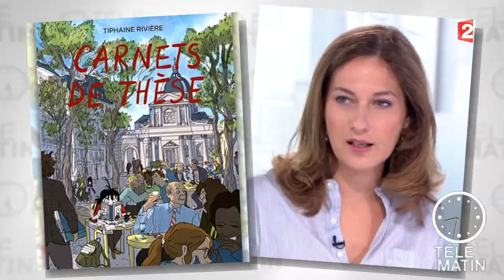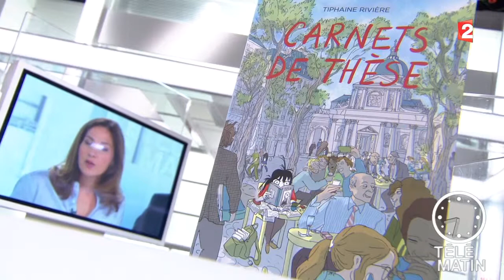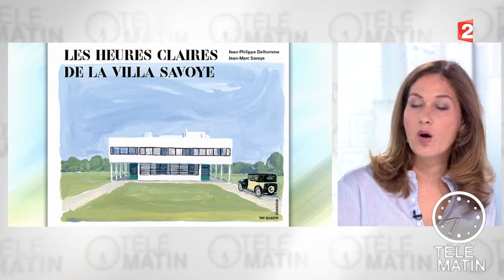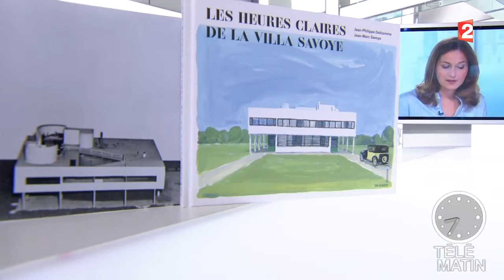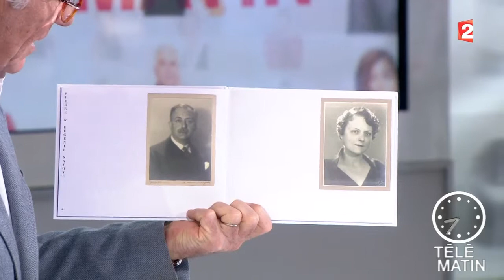Mots- Actu livres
Des images qui en disent plus long que bien des grands discours!